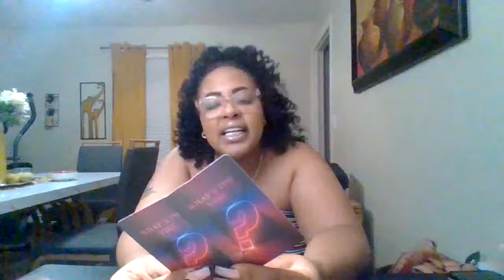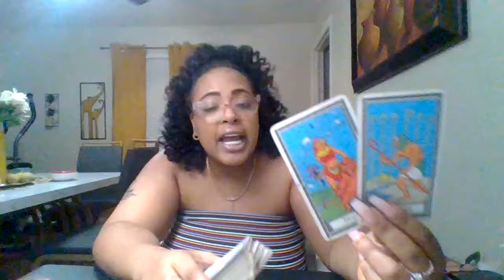LIBRA♎WATCH YOUR FOOD AND DRINKS AROUND THIS HIDDEN HATER YOUR INTUITION WAS ON POINT ABOUT THEM FR🧿